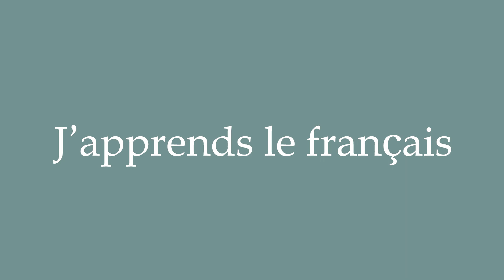How to Pronounce ''J'apprends le français'' Correctly in French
Learn how to say and properly pronounce ''J'apprends le français'' in French with this free pronunciation tutorial. Apprenez à prononcer des mots en français grâce à nos tutoriels.